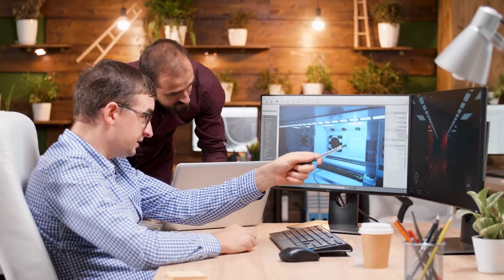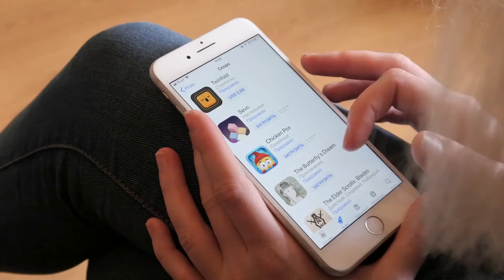20 Awesome facts about Games!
ames are interactive entertainment experiences that allow players to explore different worlds, compete against each other, or test their skills against foes. They can be digital, physical, or a combination of the two. Video games, board games, and card games are all popular forms of gaming. Games can be played alone, with friends, or even with strangers online. Games can be used as a form of education, relaxation, or just for fun.